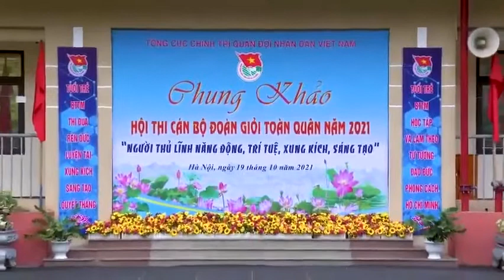THI NĂNG KHIẾU CÁN BỘ ĐOÀN GIỎI TOÀN QUÂN NĂM 2021